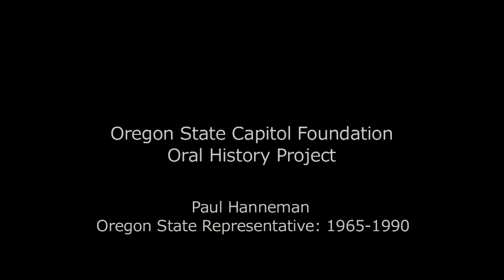Paul Hanneman: Oregon State Capitol Foundation Oral History Project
Rep. Paul Hanneman (interviewed October 16, 2015) served in the Oregon House of Representatives for 25 years, from 1965 to 1990. A dory fisherman, boat builder, and businessman from Tillamook County, Paul represented Tillamook, Yamhill, Washington, Polk, and Lincoln counties in the Legislature. The recording captures Paul’s recollections about important environmental legislation in which he played a major role, including the Beach Bill (1967), the Bottle Bill (1971), and the Salmon-Trout Enhancement Act (1981). The Bottle Bill, which Paul wrote, created the first legislated beverage-container deposit system in the Meet a Man Who Played a Major Role in Oregon’s Environmental Legislation Rep. Paul Hanneman It was enacted as a way to encourage people not to litter, and it was tremendously successful. Before the bill passed, there was “junk all over everywhere,” Paul explains in the recording. “Constituents and other people were pleading for a beverage container law and deposit.” Toward the end of the video, Paul encourages viewers to get involved. “There’s any number of things you can do to help in the community—and you don’t have to give money. There’s just so much room to work through your school or your church or your civic organization….There’s a place you can go to make a change.”